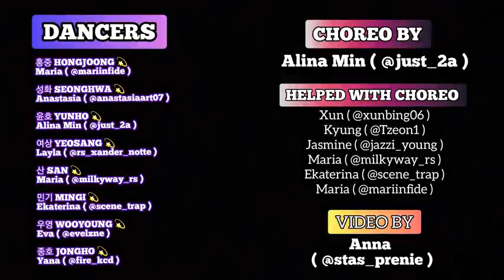WE ARE ATINY official choreography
REPOST
WE ARE ATINY OFFICIAL CHOREOGRAPHY BY